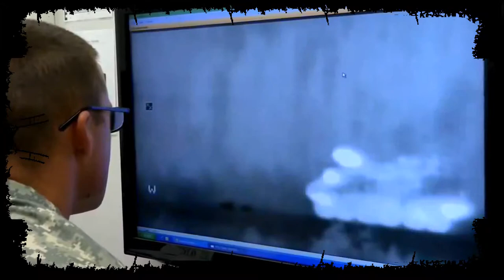US Army Training on the Awesome Stryker M1128 Mobile Gun System Military Videos